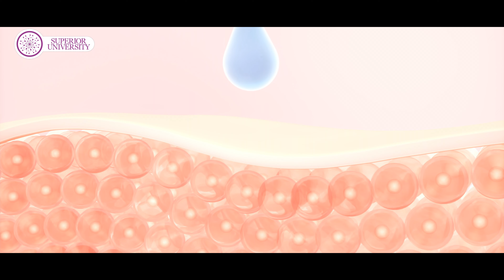BS Aesthetic and Cosmetology | Superior University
Come and Join Us in Shaping Your Future. Enroll for BS Aesthetic and Cosmetology Today.